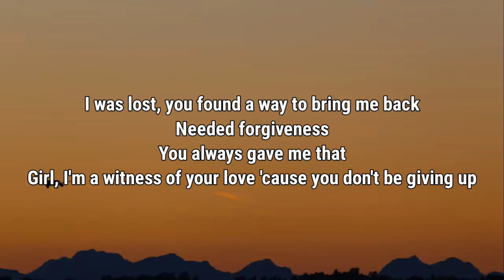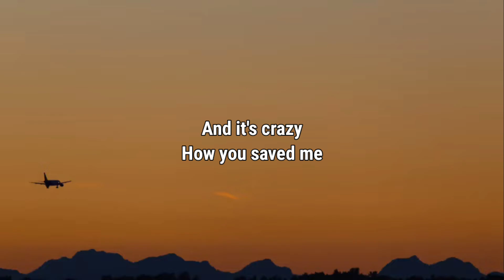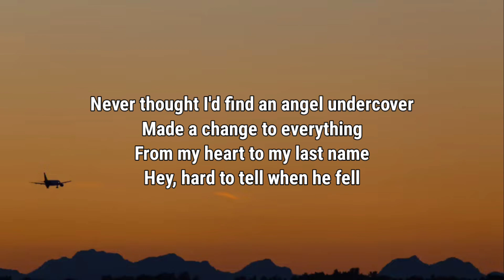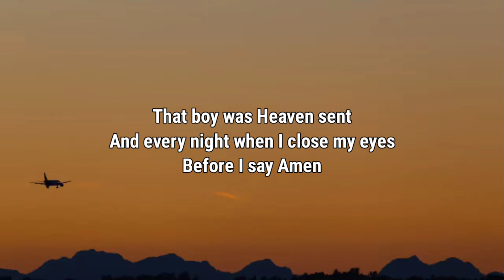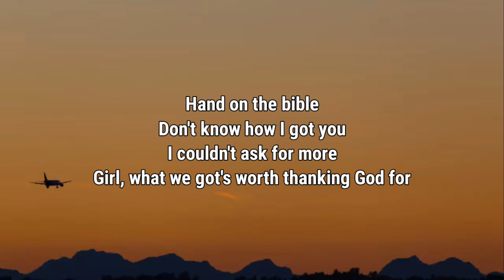Kane Brown, Katelyn Brown - Thank God (Lyrics)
Lyrics

Needed forgiveness
You always gave me that
Girl, I'm a witness of your love 'cause you don't be giving up

You loved me when you didn't have to
Oh, yeah, thank God
Thank God for giving me you (Oh, yeah-yeah, yeah)

Hey, hard to tell when he fell

Thank God, ooh

Thank God
Thank God for giving me you
Thank God (Oh)
Yeah, thank God (Oh)
Thank God